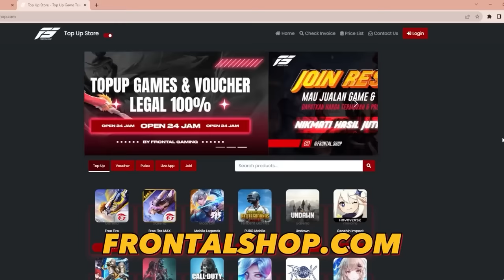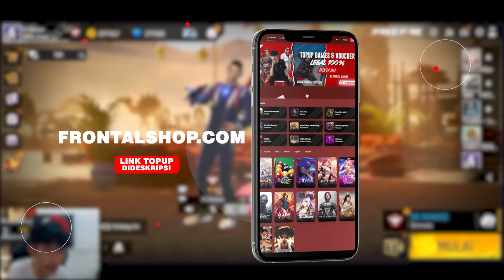MANTEP KILL 35 PAKE BAJU LEBARAN AUTO BERKAH !!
Lagi mudik